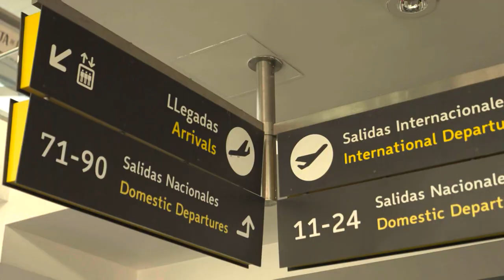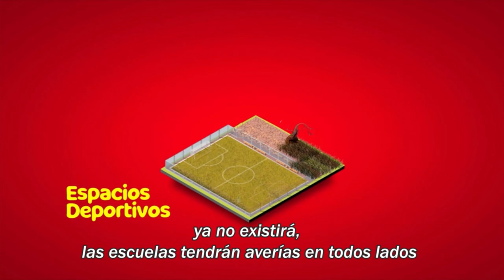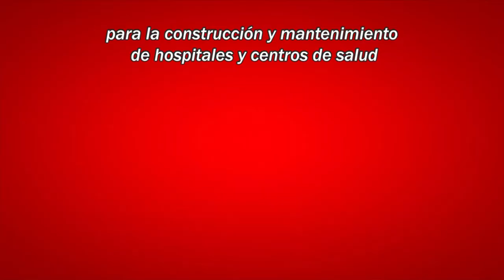31. Magdalena, entre el río y el mar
32RegionalmenteNuestro te llevará de viaje ✈️ al Magdalena, un departamento que posee increíbles reliquias culturales e históricas, hermosos parques naturales y majestuosas playas.